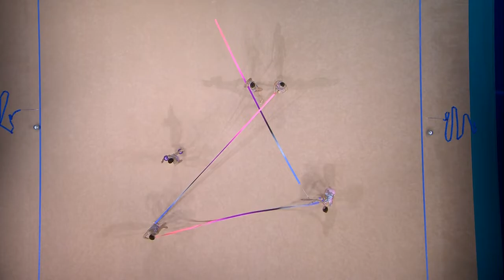France 3 Ribbons/2 Balls Final - European Championships Tel Aviv 2022